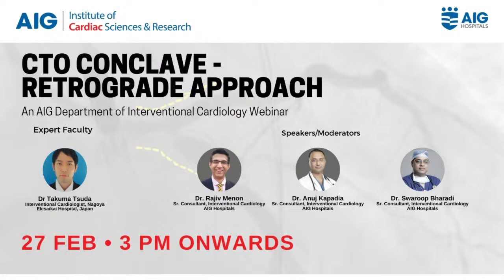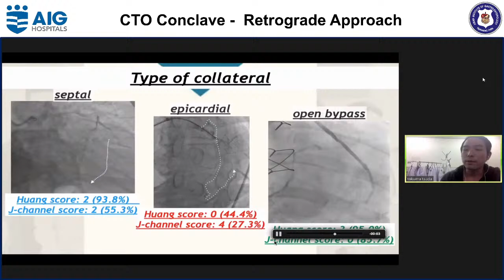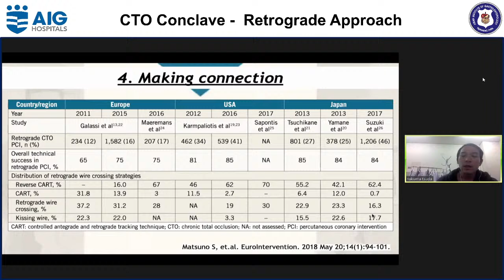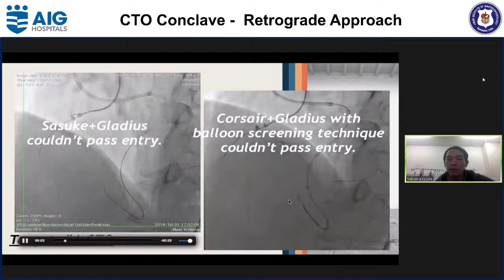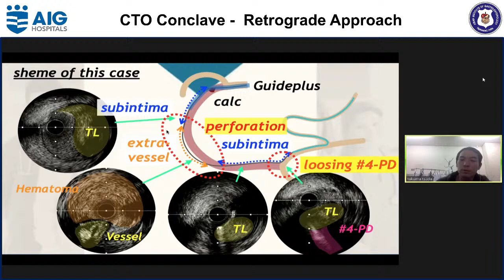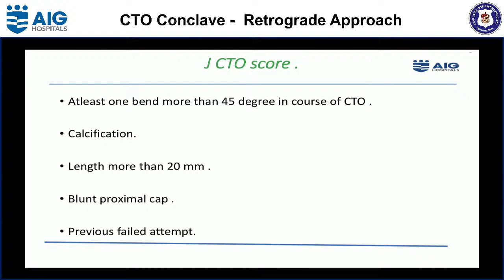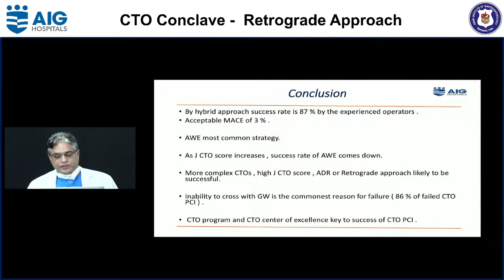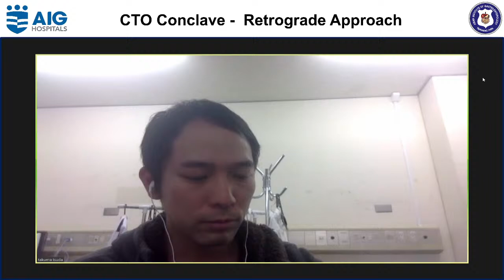CTO Conclave - Retrograde Approach | AIG Hospitals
Watch experts from the AIG Institute of Cardiac Sciences and Research discussing about the retrograde approach in Chronic Total Occlusion. Guest faculty: Dr Takuma Tsuda from Nagoya Ekisaikai Hospital, Japan.